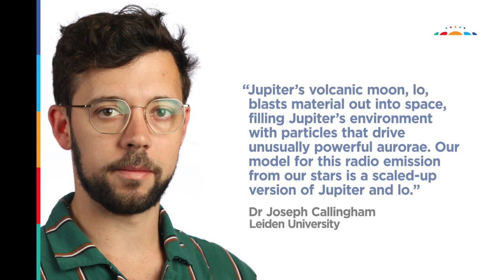Follow the light to hidden planets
Using the world’s most powerful radio antenna, scientists have discovered stars unexpectedly blasting out radio waves, possibly indicating the existence of hidden planets.